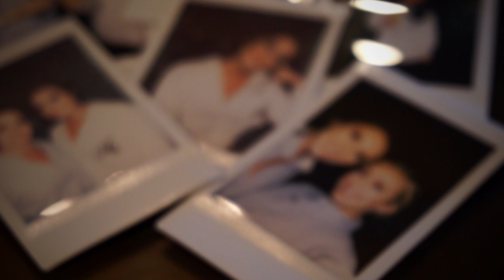Michael & Ally- Ceremony Highlight